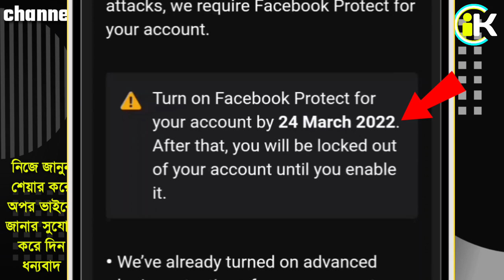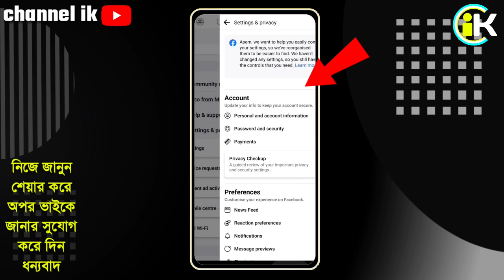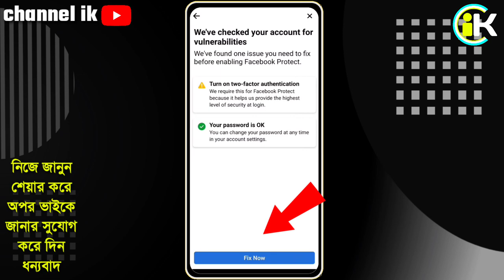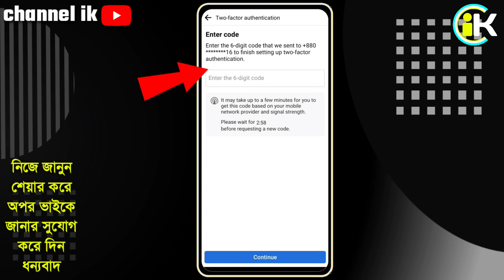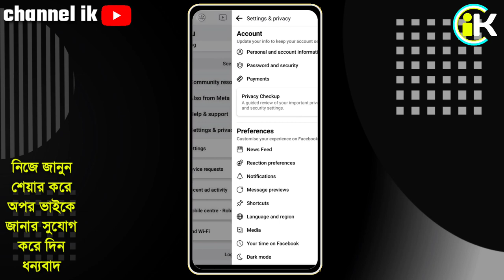Facebook protect চালু না করলে ফেসবুক একাউন্ট লক হয়ে যাবে | how to Facebook protect turn on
Facebook protect || how to turn on Facebook protect option || channel ik

Facebook protect ফেসবুক প্রোটেক্ট এটি একটি ফেসবুকের নতুন আফডেট সিটিংস এটি করার দ্বারা আপনার ফেসবুক একাউন্ট আরো অনেক বেশি সেকিওর হবে যা সহজে কেউ হ্যাক করতে পারবেনা

আশা করি আপনারা ভিডিও টি দেখে পুরোপুরি ভাবে বুঝতে পেরেছেন ।
Technology related videos link
মোবাইল ফ্ল্যাশ related all videos
Bitcoin and online earnings all videos
Android phone other products review
Imo and WhatsApp related all videos
Facebook related all videos
YouTube related all videos
Video and pictures editing all videos

"Related keyword"

Facebook new update protect
Facebook protect কিভাবে চালু করে
ফেসবুক প্রোটেক্ট কিভাবে চালু করব
ফেসবুক ভেরিফাই করব কিভাবে
Facebook to factor
Facebook to factor security

ʟɪᴋᴇ | sᴜʙsᴄʀɪʙᴇ | sʜᴀʀᴇ | ᴄᴏᴍᴍᴇɴᴛ
●▬▬▬▬▬▬▬ஜ۩۞۩ஜ▬▬▬▬▬▬●
ᴛʜᴀɴᴋ ʏᴏᴜ
●▬▬▬▬▬▬▬ஜ۩۞۩ஜ▬▬▬▬▬▬●

বিশেষ বিজ্ঞপ্তি::
Channel ik এই চ্যানেলের কোন ভিডিও, ছবি, লেখা বা থাম্বনেইল, বা এই চ্যানেলের যে কোন কন্টেইন অনুমতি ছাড়া অন্য কোন চ্যানেলে বা ওয়েবসাইটে বা ব্যবসার জন্য ব্যবহার করা সম্পূর্ণভাবে নিষিদ্ধ ও আইনগত অপরাধ,